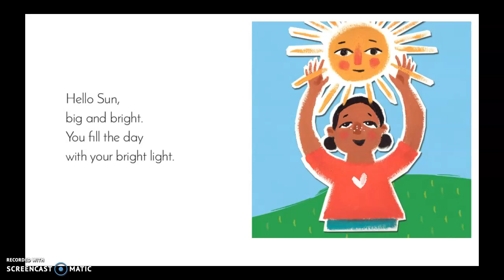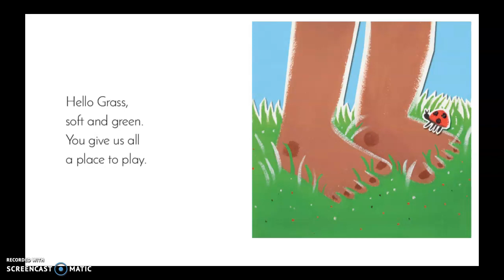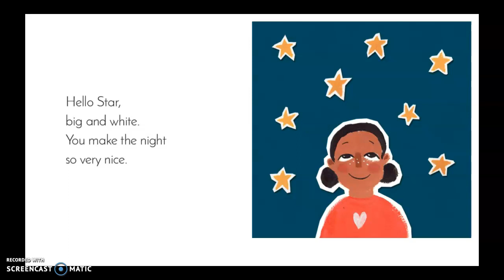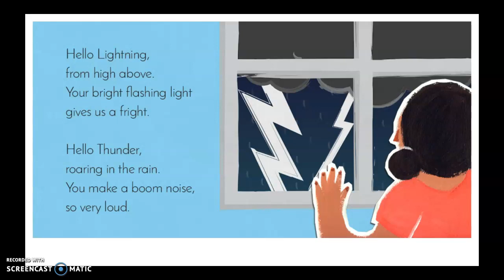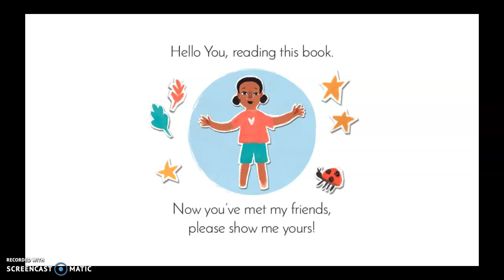Hello! Read by Veronica Elisa Aguilera